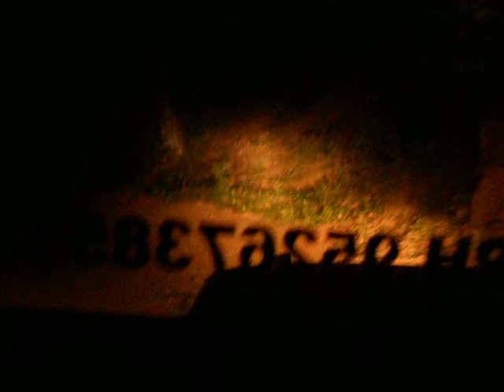Vellimalai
Searching for potable water in Vellamalai at around 8:00 Pm.